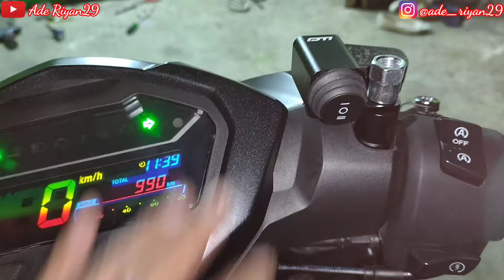DUROMOTO X1 PASANG DI VARIO LED NEW 125 2024 OWNER OM UMAR PANJI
*✅Info Tentang Lampu dan pemesanan bisa hubungi nomor WA di bawah ini 👇*
*Cuma klik ga perlu save nomor*

*✅Lokasi Tempat* *Pemasangan/Work Shop*
*Riyan Accesories Motor*
*Rw. Bunga 15, Pd. Kacang Barat,Kecamatan  Pondok Aren, Kota Tangerang Selatan, Banten 15226*

*Setiap Pemasangan harus schedule terlebih dahulu, supaya menghindari antrian pemasangan.*

*Terima kasih*